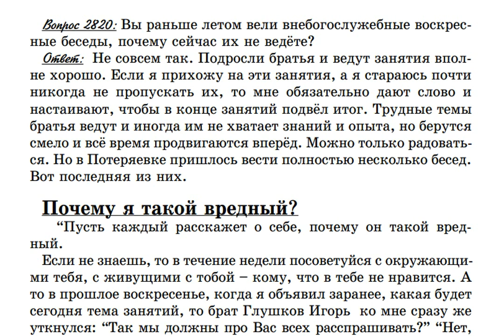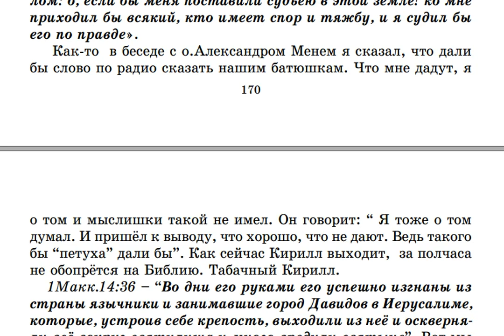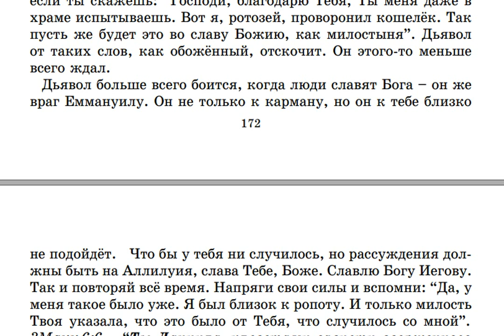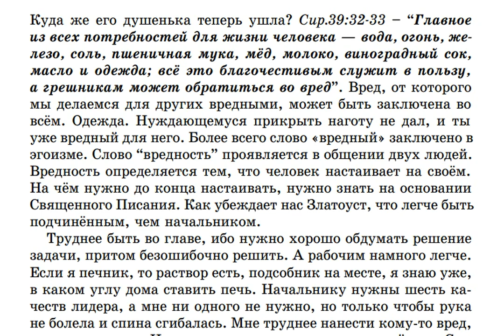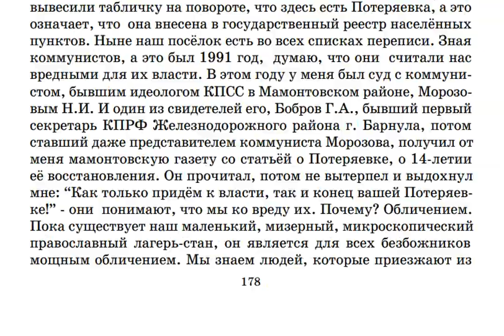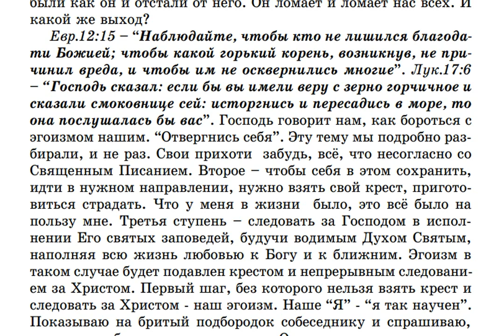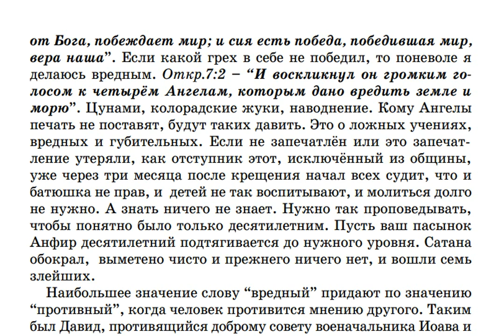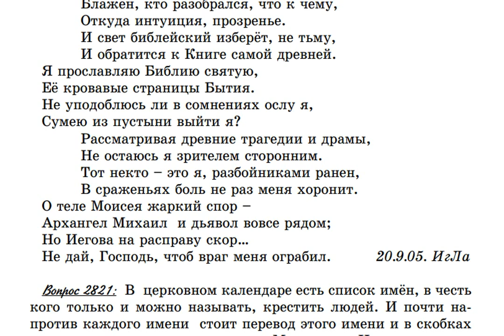2820. Что значит быть вредным?